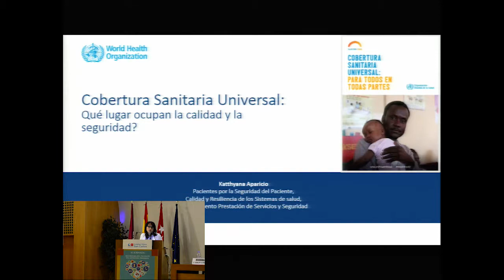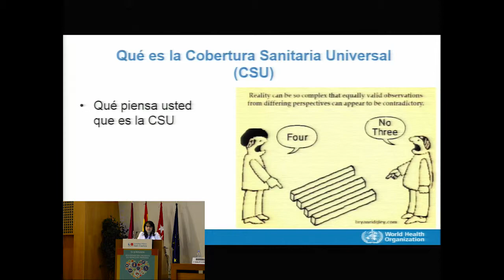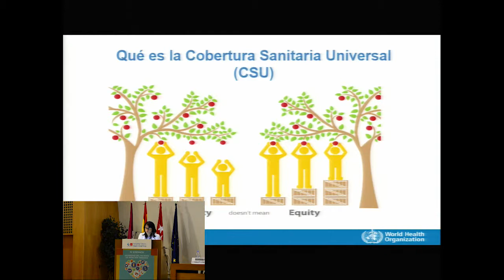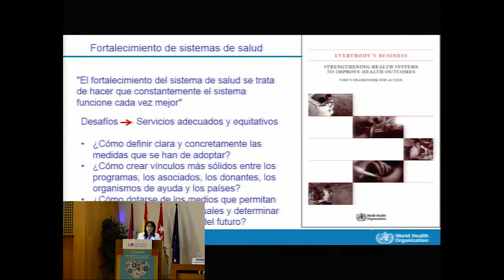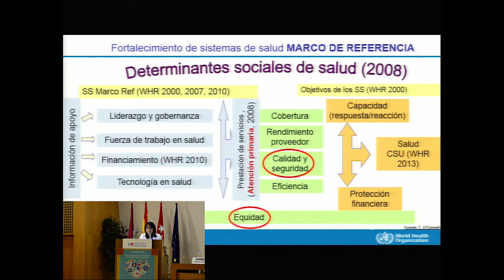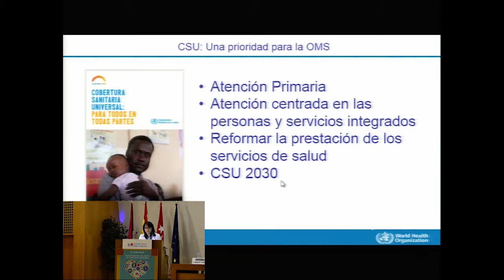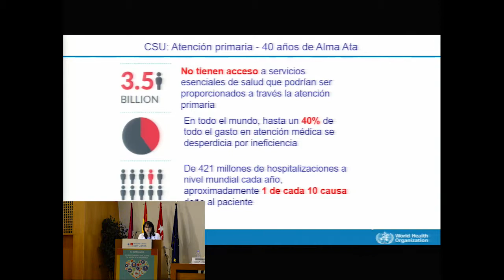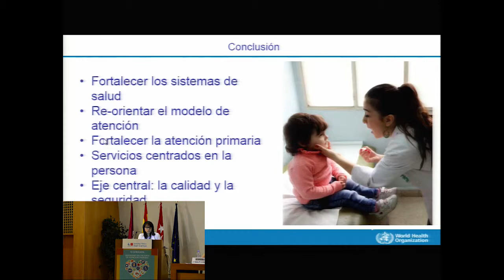La cobertura sanitaria universal, base de la seguridad del paciente. Katthyana Aparicio, OMS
Ponencia "La cobertura sanitaria universal, base de la seguridad del paciente" en la XI Jornada de Seguridad del Paciente en Atención Primaria (Madrid, 2018).

Presentada por Katthyana Aparicio, Programme Officer de la OMS.

Reproducimos la entrevista que concedió a Sano y salvo, previa a la jornada:

Katthyana Genevieve Aparicio Reyes trabaja en la Organización Mundial de la Salud desde 2006, donde lleva desempeñando varios cargos. En el 2007 integró el entonces llamado Programa de Seguridad del Paciente y desempeñó un papel importante en la gestión de proyectos y la evaluación del Programa de pequeñas subvenciones para la investigación de la seguridad del paciente. Desde 2013 ha estado trabajando para el Programa de Pacientes para la Seguridad del Paciente (PFPS) y para la iniciativa sobre Alianzas entre instituciones de salud a fin de mejorar la atención sanitaria. Katthyana tiene una amplia experiencia en calidad y seguridad del paciente. Sus actuales funciones abarcan la gestión de proyectos multiculturales con un enfoque en la gestión de redes globales y locales para la seguridad del paciente, en el involucramiento del paciente y la familia dentro del proceso sanitario y la implementación de alianzas entre instituciones de salud. Katthyana brinda apoyo técnico a países de habla hispana así como países francófonos en las áreas antes mencionadas.

Katthyana tiene amplia experiencia en administración de empresas y gestión de proyectos. Habla fluidamente inglés, francés y español. Tiene dos maestrías de la Universidad de Ginebra, una en Administración de Empresas y otra en Sistemas de Información y ha completado la formación en Gestión de Proyectos en el Instituto de Gestión de Proyectos (PMI).

Presentará la ponencia "La cobertura sanitaria universal, base de la seguridad del paciente" en la XI Jornada de Seguridad del Paciente en Atención Primaria (Madrid, 20 de Mayo).

Sano y Salvo: ¿Cuál es su opinión sobre la temática planteada este año para nuestra jornada sobre seguridad del paciente?

Katthyana Aparicio: Desde el momento en que la  Organización Mundial de la Salud (OMS) fue creada en el año 1946 proclamó que “El derecho a la salud: es el derecho de toda persona a disfrutar del más alto nivel posible de salud física y mental”. Sin embargo, este noble objetivo sigue siendo inalcanzable para muchos debido a que las inequidades existentes empañan el panorama de la salud pública. Por esta razón, me parece que el tema escogido para la jornada de la seguridad del paciente de este año es de suma importancia. Es necesario concientizar no solamente a los decisores políticos sino también a los proveedores de salud y a los pacientes sobre la necesidad de implementar estrategias que se enfoquen a proveer servicios de atención sanitaria equitativa y de calidad.

A nivel mundial, la OMS ha hecho un llamado explícito para abordar las inequidades en salud tomando en cuenta los determinantes sociales. En el informe de 2008 de la Comisión de Determinantes Sociales de la OMS se establece que el camino para eliminar las inequidades implica mejorar las condiciones de vida cotidianas; abordar la distribución no equitativa de poder, dinero y recursos; medir el problema; y evaluar del impacto de la acción. Además, en mayo de 2009, la Asamblea Mundial de la Salud pidió explícitamente al Director General de la OMS que priorizara abordar los determinantes sociales de la salud como un medio para reducir las inequidades en salud y mejorar la salud.

Por eso, abordar estas disparidades desde diferentes puntos de vista es importante si se quiere lograr la verdadera equidad en salud.  Al involucrar a todos los actores implicados: gobernanza y liderazgo, sociedad civil, organizaciones et instituciones de salud y usuarios de los servicios de salud, estaremos apoyando la reducción de inequidades y crear un cambio duradero.

S. y s.: ¿Podría transmitirnos cuál será el núcleo de su ponencia?

K. A.: El tema de mi ponencia es cobertura sanitaria universal como base de la seguridad del paciente.

Desde algunos años venimos abordando la problemática de la cobertura sanitaria universal, pero se ha generado una percepción errónea de lo que esto significa en realidad. La cobertura sanitaria universal NO solo se refiere al aspecto financiero de esta, sino al derecho de todo ser humano a acceder a servicios de calidad sin que esto le represente la ruina financiera.

En 2012 la ex-directora de la OMS, Dra Margaret Chan, señaló que no sirve de nada asegurar el acceso a los servicios de salud a la población cuando estos no son de buena calidad o al contrario ponen el peligro la salud del paciente.

Más información en la página web de la jornada: seguridadpaciente.com